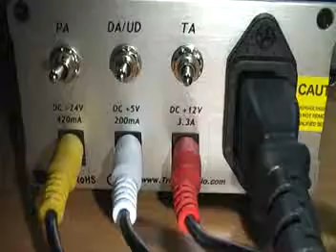Trends Combo 11 Desktop Hi-Fi System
Just hook up your Desktop PC and connect your favorite speakers, Trends Combo 11 is widely considered the best sounding and the best value among Desktop Hi-Fi Systems!
The packing list includes:
- Trends UD-10.1 USB Audio Converter(Body)
- Trends TA-10.2 SE Class-T Stereo Audio Amplifier(Body)
- Trends PA-10 Tube Headphone/Preamp(Body)
- Trends PW-10 PSU (110V or 220V)
- Trends CQ-553 USB Cable A to B
- 3.5mm to RCA cable
- Power Cord
- Cables x 3 (Red, Yellow and White)
- User Guide(English)
- Warranty Card x1